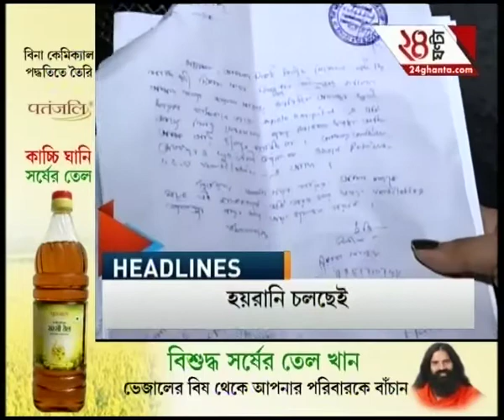TTN headline @ 10